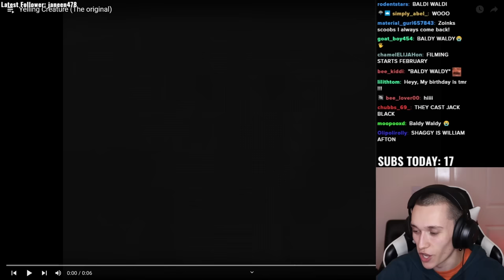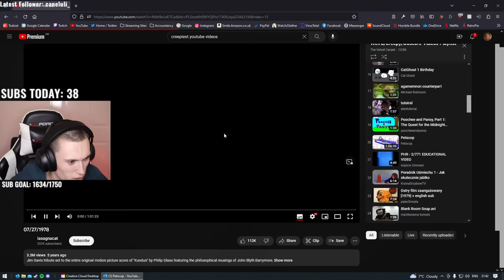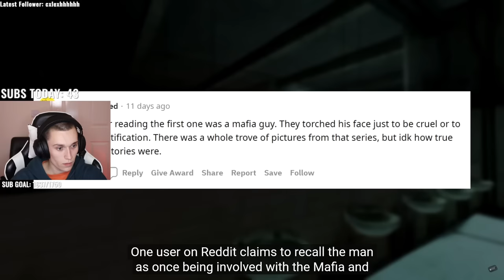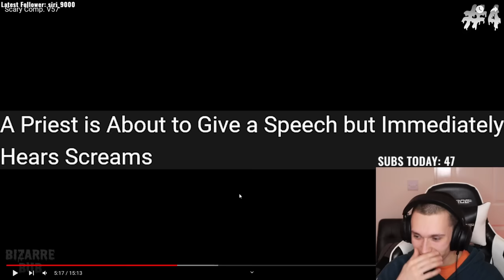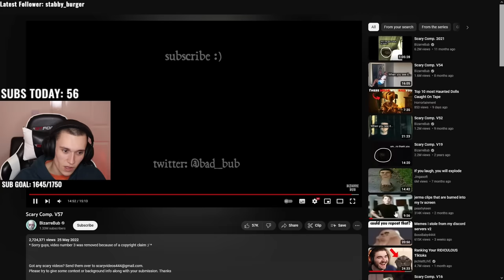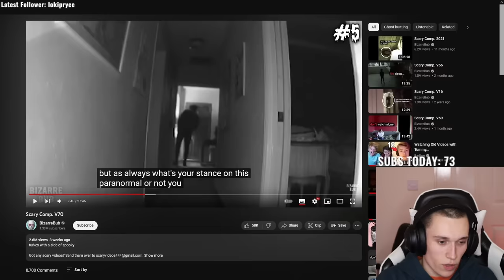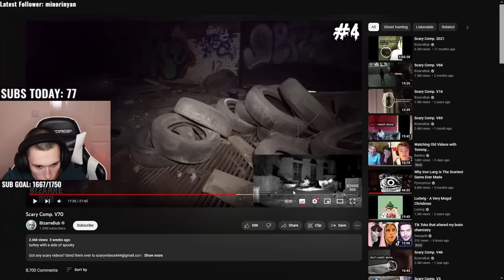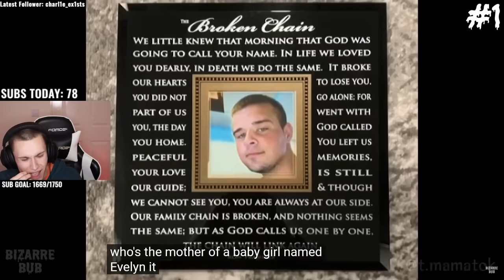Watching The SCARIEST Youtube Videos...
Jack Manifold ventures onto the spooky side of youtube and watches cursed and scary videos from the last 15 years.